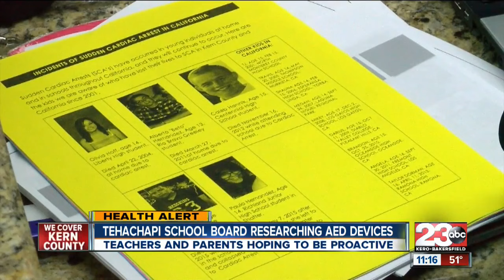Promising AED future after Tehachapi school board meeting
Tonight many Tehachapi parents, teachers and staff members showed up to voice their opinion with hopes of swaying the school board to move forward with AED research.

23ABC News brings you up to the minute breaking news alerts, weather, traffic as well as live streaming video for Bakersfield, Kern County and all over the world.

23ABC News, KERO, brings you the latest trusted news and information for Bakersfield, California and Kern County.